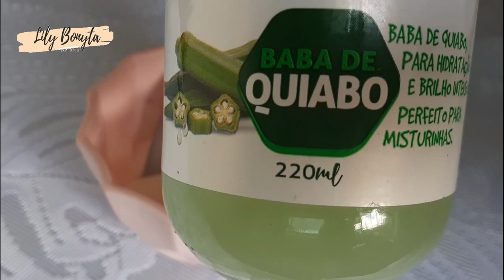NUTRIÇÃO PARA CABELOS POROSOS RESSECADOS / DIMINUIR VOLUME / PONTAS DUPLAS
▬▬▬▬▬▬▬▬▬▬▬ஜ۩۞۩ஜ▬▬▬▬▬▬▬▬▬▬▬▬▬
Ola meus amores, video de hoje é uma receitinha maravilhosa, para cabelos porosos, com pontas duplas e ressecados.